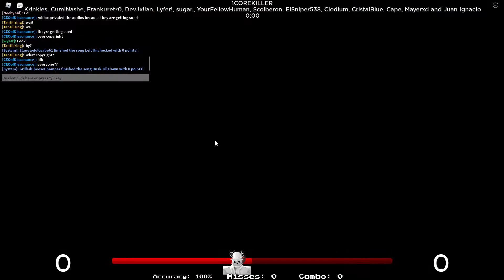Well seems the Roblox update has taken effect......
"oMg iTs thE enD of FunKy FrIdAy aNd bLoxIn" we just gotta wait lmao